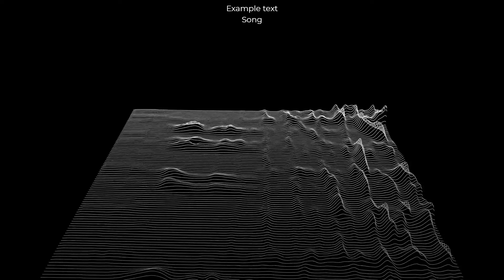🎵 musica arabe Dance Danzadelvientre ARABE 💃🎶🎵 💖LOVE💖